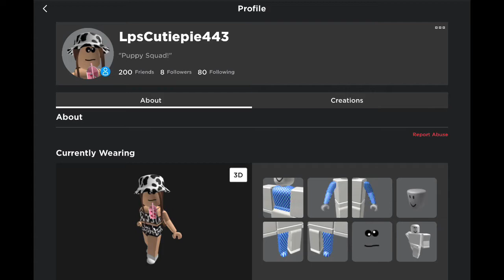Vlog#1: September 1, 2020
If you guys would like a chance to meet me on roblox, make sure to go follow and add me, my username is LpsCutiepie443. Hope you enjoy today’s video! 😊